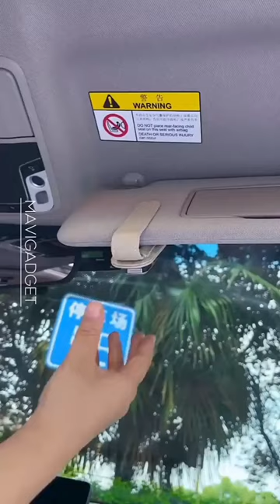car organizer sunglasses holding clamp